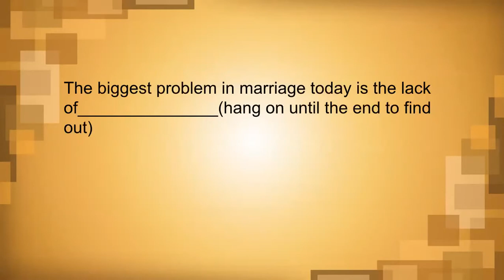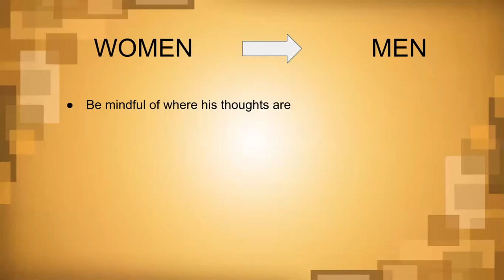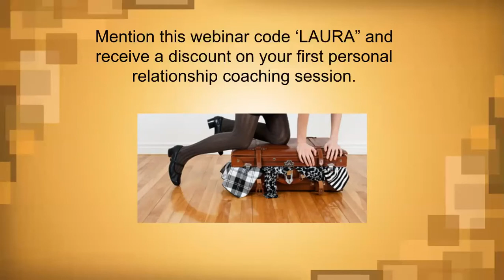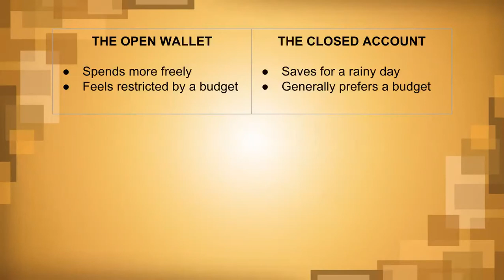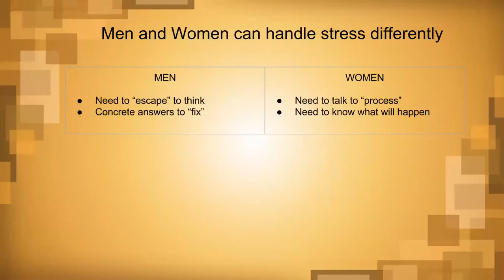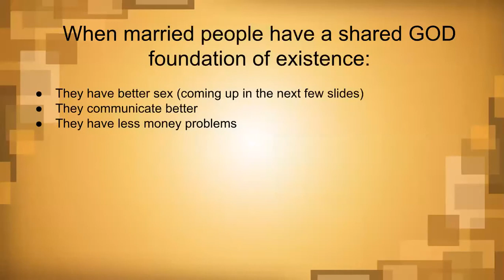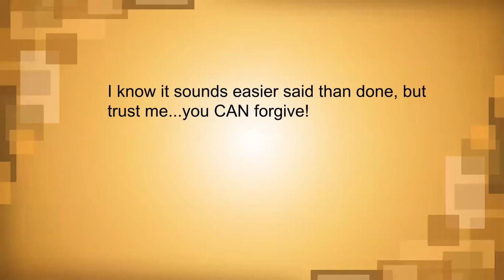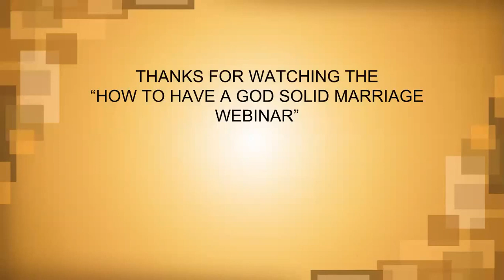How To Have a Good Marriage/Beating the BILLION Dollar Divorce Industry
Marriage and Relationship Coach, Laura Wing, along with Mr. Mark Huber, share the secrets to having the marriage you've always wanted and to beating the BILLION Dollar Divorce Industry. Hundreds of couples have already seen great changes in their marriage, simply by using the tools given in this comprehensive and straight-forward webinar.

(updted course link) This is a better link to take the full course with.